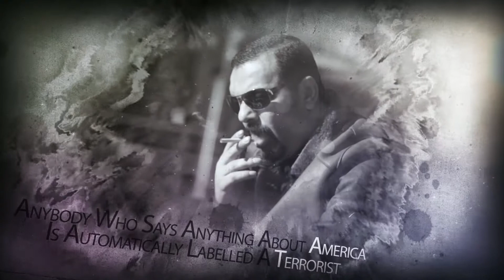قناة لطيف يحيى الرسمية